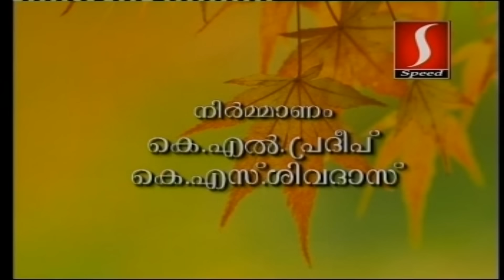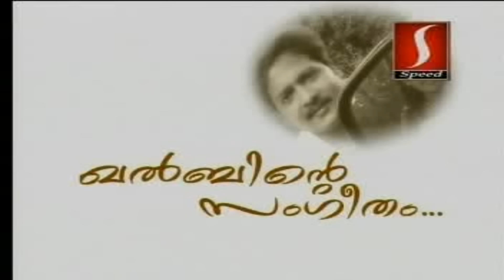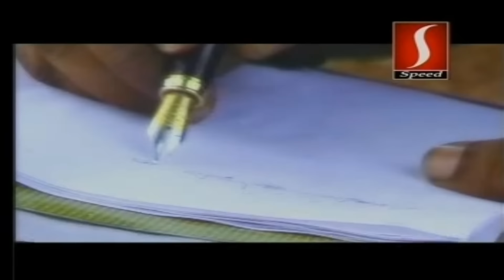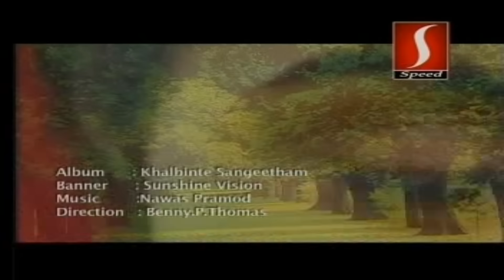KHALBINTE SANGEETHAM ഖൽബിന്റെ സംഗീതം | video album songs | new malayalam album songs